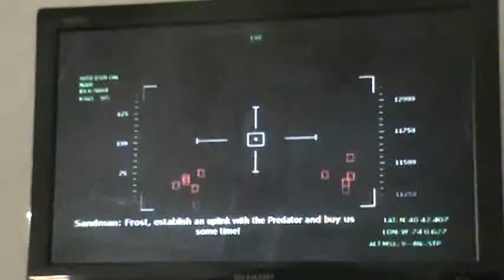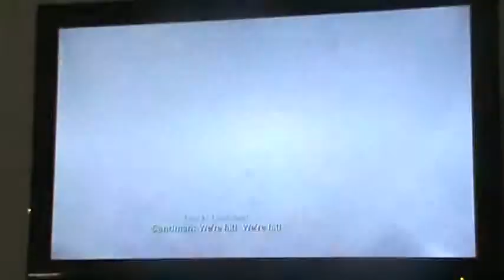Call of duty modernwarfare 3 walkthrough part 2